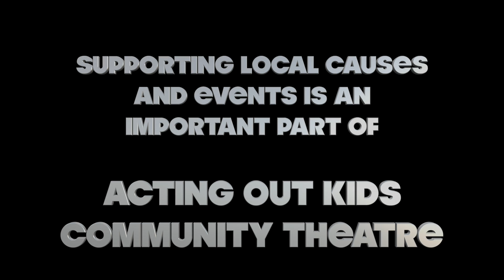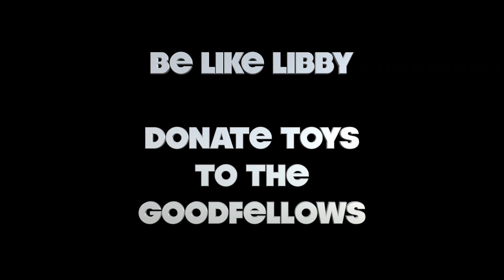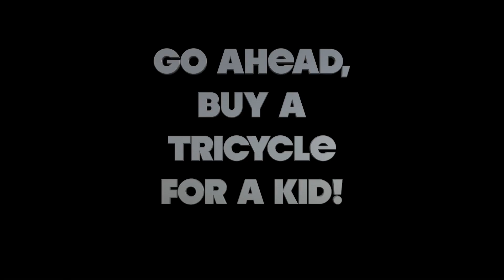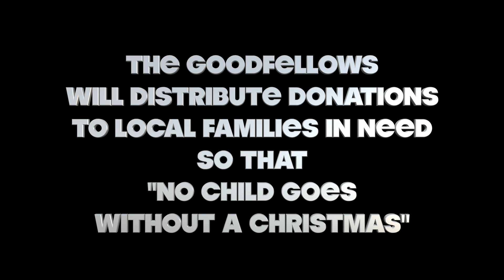Goodfellows Public Service Announcement - Acting Out Kids